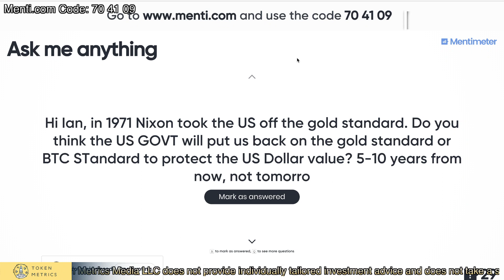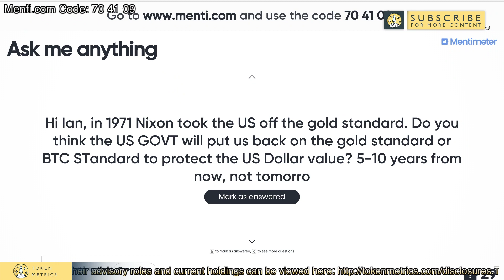Will the US FED Ever Return to the Gold Standard? | Token Metrics AMA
Will the United States Federal Reserve ever return to the gold standard?